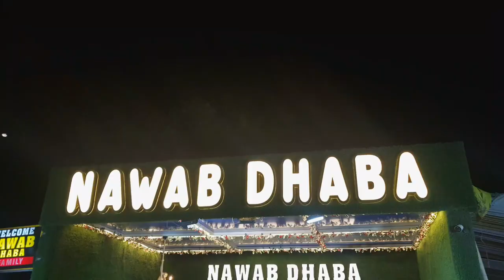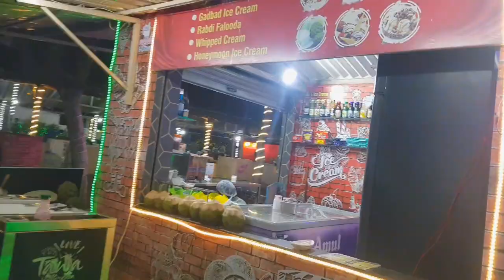birthday vlog | zidaan shahid aly | dinner at nawab dhaba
birthday vlog
zidaan shahid aly